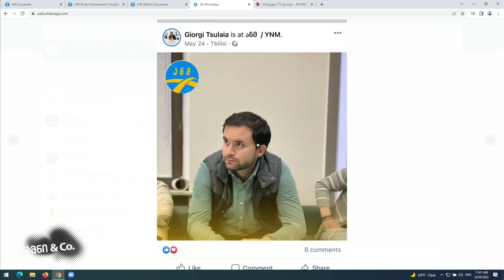20 ივნისი, აქცია რუსთაველზე / მიმოხილვა/ სამნი & Co./ 20.06.2022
1KG-1$.